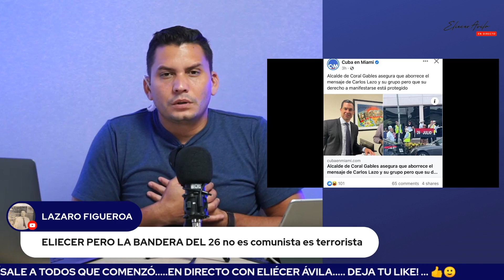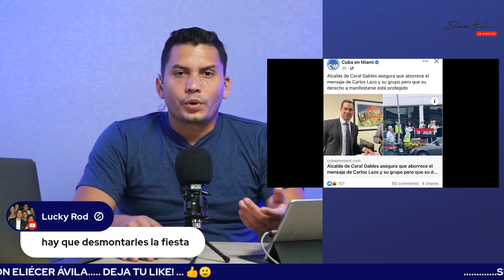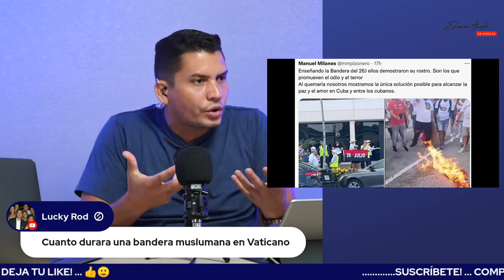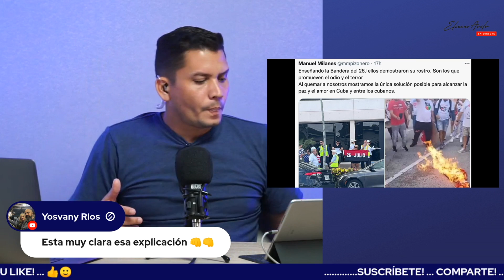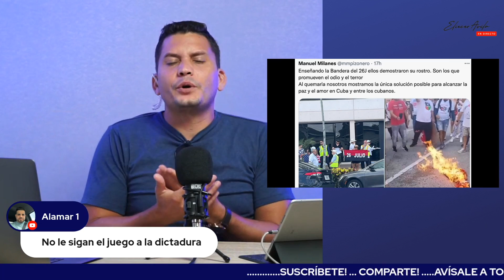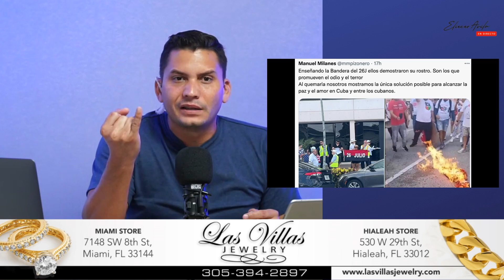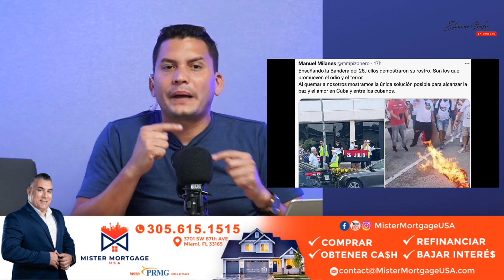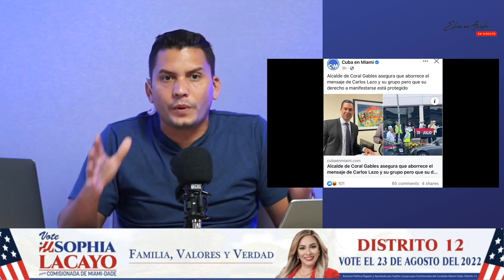Mi opinión sobre la caravana de Carlos Lazo y la contramanifestación.